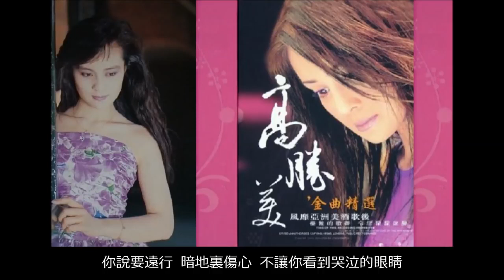其實你不懂我的心~ 高勝美 Sammi Kao